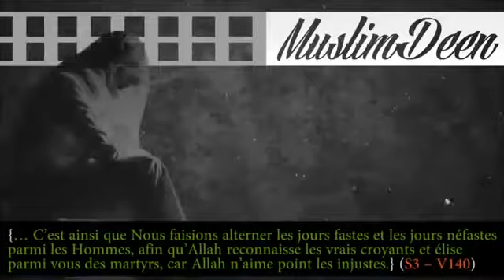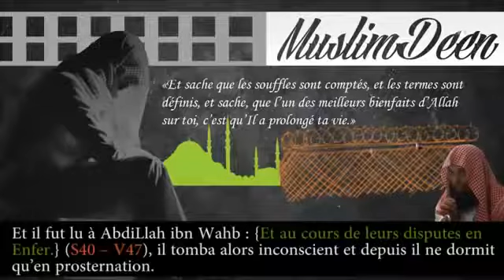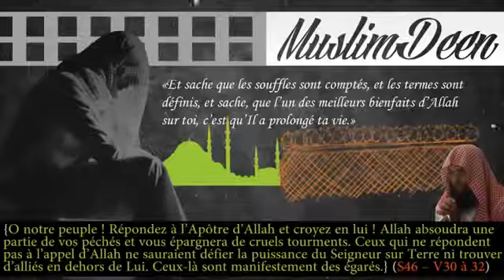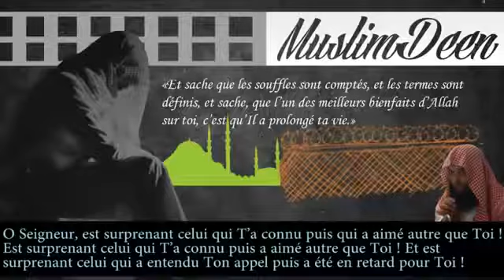Ndo mfo_nodji Hasibou!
Narido Fikiri womfo_nizo Rirendawo_Redji haasibou Yizo rarenda!